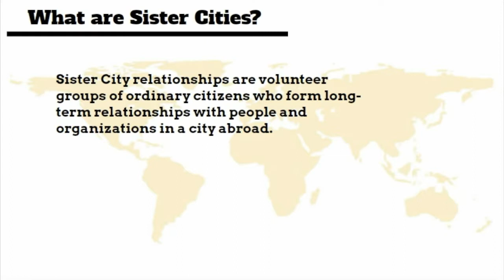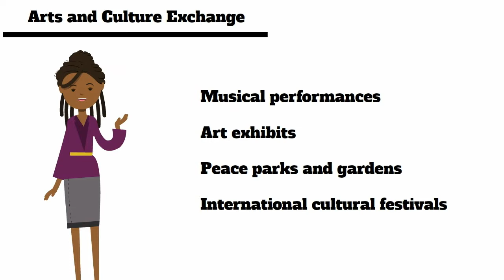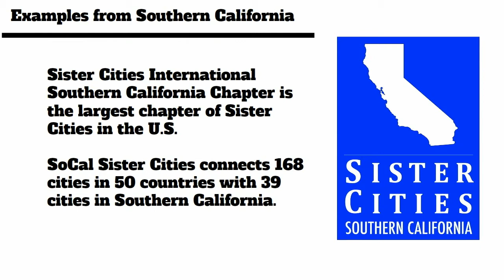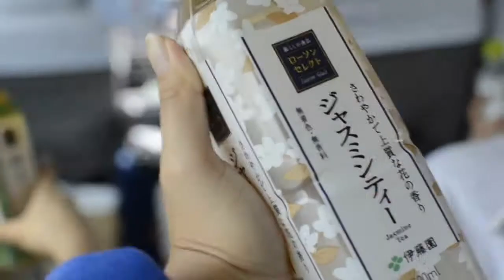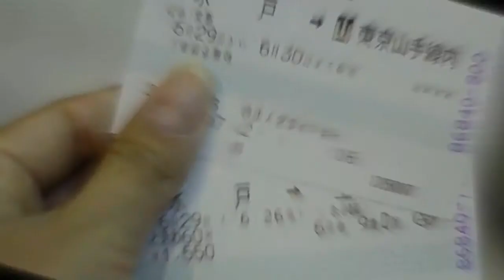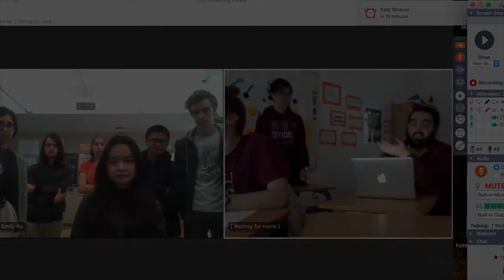What are sister cities?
Since 1956, the network of Sister Cities International has grown to unite tens of thousands of citizen diplomats and volunteers in programs through over 2,300 cities in 150 countries on six continents, with cities in the United States.

SoCal Sister Cities now connects 168 cities in 50 countries with 39 cities in Southern California.